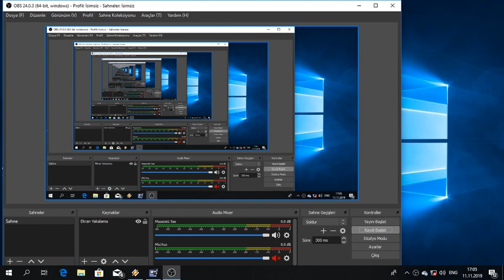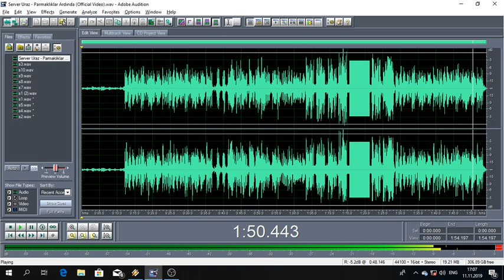Server Uraz, parmaklıklar ardında, (cover by gangster-productions.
If this music contains video, It's not my problem, It's only video downloader's problem, because I downloaded this music on MP3 format...